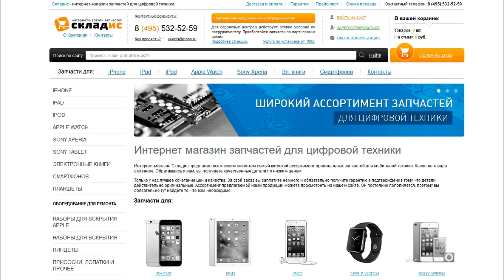Замена задней камеры на iPhone 6S Plus, инструкция как своими руками заменить камеру на айфоне 6S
Видео инструкция как заменить заднею камеру на iPhone 6S Plus.
На нашем сайте вы найдете
1 Бесплатную консультацию (задавайте любой вопрос, мы поможем вам сделать самостоятельный ремонт)
2 Запчасти и инструмент для ремонта (продаем запчасти во всех регионах России)
3 Сервисный центр, в котором мы вам обязательно поможем.
Данный урок покажет как с легкостью заменить камеру на айфоне 6S Plus, а также вам данное видео поможет, если не работает задняя камера на iPhone 6S Plus. Для замены вам понадобится: камера, 2 отвертки, медиатор и желательно пинцет, все необходимое вы можете приобрести у нас на сайте Но если вы не хотите самостоятельно устанавливать заднею камеру вы можете обратится к нам в сервисный центр где мы вам установим все оперативно